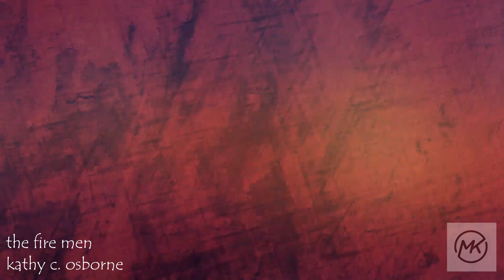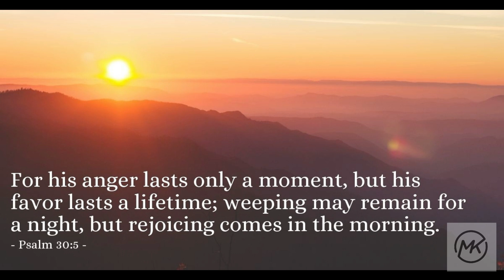The FIRE Men by Kathy C. Osborne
An allegorical prose penned and narrated by Kathy C. Osborne. This resusitation takes you on a woman's journey as she leaves her beloved by the FIRE.  It is a journey made by many as they choose to take a path less traveled.  May many who hear this intimate reading find hope and healing for their journey.